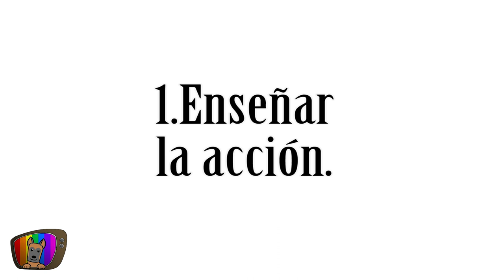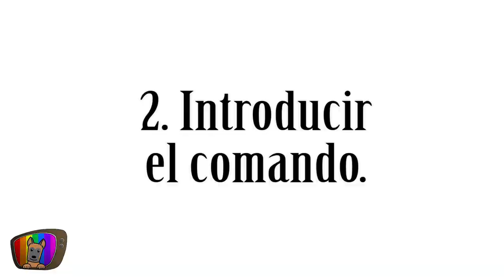ENSEÑAR a un perro A SENTARSE | NO HAGAS ESTO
Aprende CÓMO ENSEÑAR A TU PERRO A SENTARSE y CÓMO NO DEBES HACERLO. Un gran ejercicio para comenzar con su obediencia y hoy... ¡con tomas falsas! ¡no te lo pierdas!

🔎 ¿QUIÉN SOY?